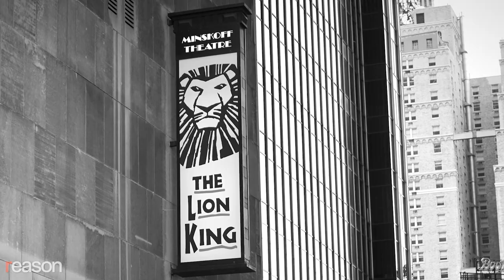A Racial Diversity Program That Brings People Together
Chloe Valdary's Theory of Enchantment program uses Kendrick Lamar, Cheryl Strayed, and The Lion King to ease workplace racial tensions.

In a world where workplace diversity sessions increasingly resemble Maoist struggle sessions, Chloé Valdary's Theory of Enchantment seminars seek to bring people together using popular culture to explore our common humanity and generate empathy rather than division.

The 28-year-old Valdary started a group to combat anti-semitism as an undergraduate at the University of New Oreans, and after a fellowship at the Wall Street Journal opinion page, she created Theory of Enchantment as an alternative to the antiracist programs of Ibram X. Kendi and Robin DiAngelo, which she believes deepen the very resentments they seek to alleviate. Her program employs materials as varied as Disney's Lion King, music from Kendrick Lamar, and writings by James Baldwin and Cheryl Strayed.

Valdary spoke to Reason about how her life experiences inform Theory of Enchantment, why the demand for her program is growing, and why she's optimistic about the future of race relations and individualism.

Photo Credits: Tsering Dorjee, Public domain, via Wikimedia Commons; Panchen Lama Struggle Session, Unknown author, Public domain, via Wikimedia Commons; Claudio Schwarz on Unsplash; Koshu Kunii on Unsplash; Philip Strong on Unsplash; Holly Andres on cherylstrayed.com; Rob Croes / Anefo, CC0, via Wikimedia Commons; Batiste Safont, CC BY-SA 4.0, via Wikimedia Commons; Photo by Roger Cosby on Unsplash; John Marshall Mantel/ZUMA Press/Newscom; Photo by Brother Swagler on Unsplash; Photo by Clark Van Der Beken on Unsplash; Photo by Nelson Ndongala on Unsplash; Photo by Duncan Shaffer on Unsplash; Photo by Ryoji Iwata on Unsplash: Photo by Alicia Steels on Unsplash; Cheryl Strayed Photo by Joni Kabana; Theory of Enchantment on Facebook; Patience Photo by Caleb Gregory on Unsplash; Photo by Seven Shooter on Unsplash; Photo by Teemu Paananen on Unsplash

Intro edited by Regan Taylor; interview edited by Ian Keyser; hosted and narrated by Nick Gillespie.